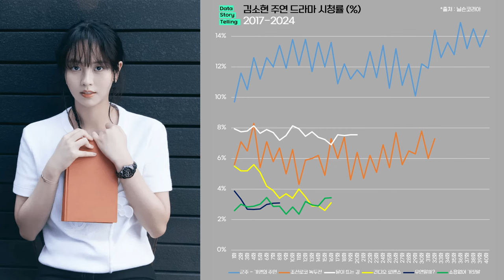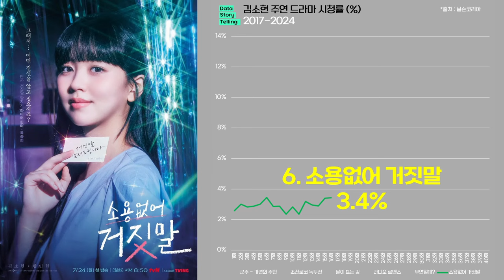0951 김유정X김소현 주연 드라마 실적(2015-2024) | 구르미그린달빛,홍천기,앵그리맘,편의점샛별이,마이데몬,일단뜨겁게청소하라,군주가면의주인,조선로코녹두전,달이뜨는강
1) 김유정 주연 드라마 최고 시청률 순위(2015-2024)
1. 구르미 그린 달빛 23.3%
2. 홍천기 10.4%
3. 앵그리맘 9.9%
4. 편의점 샛별이 9.5%
5. 마이 데몬 4.7% (넷플 4억 6,300만 시간)
6. 일단 뜨겁게 청소하라 3.6% (넷플 3,590만 시간)

2) 김소현 주연 드라마 최고 시청률 순위(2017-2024)
1. 군주 - 가면의 주인 14.9%
2. 조선로코 녹두전 8.3%
3. 달이 뜨는 강 8.2%
4. 라디오 로맨스 5.6%
5. 우연일까? 3.9%
6. 소용없어 거짓말 3.4%
+ 좋아하면 울리는 넷플 5,020만 시간

*출처 : 닐슨코리아,tvN,OCN,JTBC,KBS,SBS,MBC,넷플릭스,나무위키 외 종합
*대상 : 김유정,김소현 주연 드라마
*단위 : 전국 시청률(%), 넷플릭스 누적 시청시간
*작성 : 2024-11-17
*넷플릭스 시즌제 드라마인 경우, 모든 시즌의 합산 시청시간을 적용하였습니다.
* 김유정 배우는 2015년부터 2024년 사이의 드라마를 대상으로 하였습니다.
* 김소현 배우는 2017년부터 2024년 사이의 드라마를 대상으로 하였습니다.